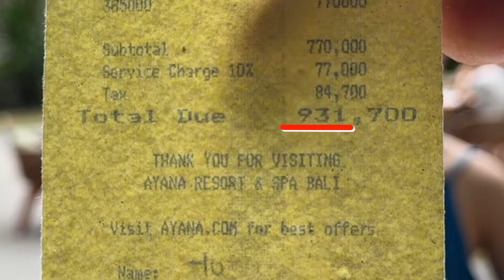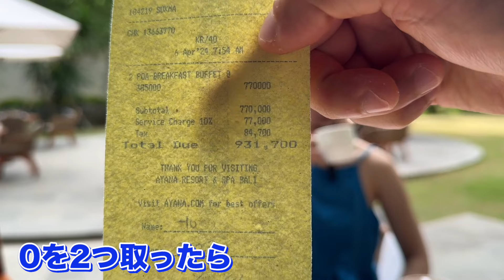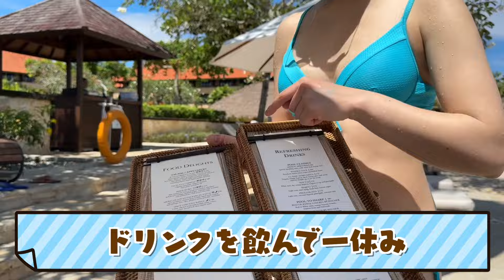【閲覧注意】海外の容赦無い洗礼を受けまくりました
むに男ファミリー海外旅行特別企画!!
バリ島シリーズ3本目の動画になります。
むに男にとびっきりの経験をさせたい一心で予算を気にせず色んなアクテビティに手を出しまくるパパとママ。

バリ島シリーズは4本編成の連日投稿にて動画でお届けします🙆

視聴者の皆様の感想なども是非コメント欄でお待ちしています！

【むに男オリジナルグッズ&むにママ水墨画のお店はこちら】

⬇︎むに男ファミリーのInstagramアカウントはこちら⬇︎